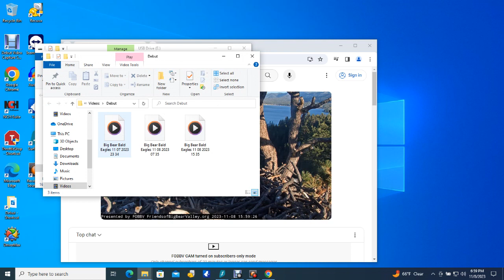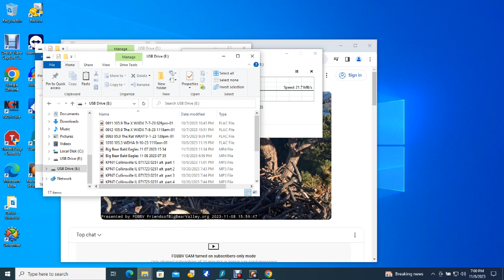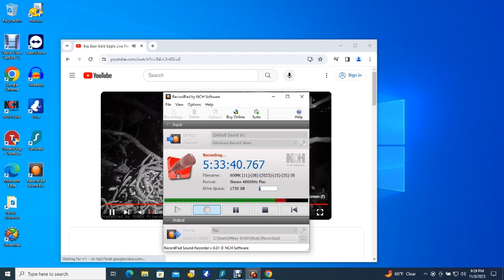Big Bear Bald Eagles 11/08/2023 15:35